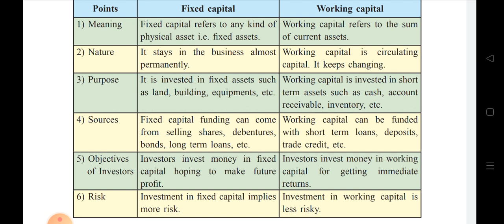Different between Fixed Capital and Working Capital (Class 12)